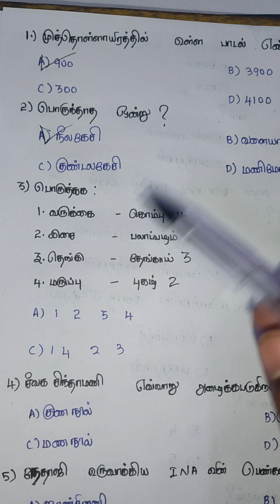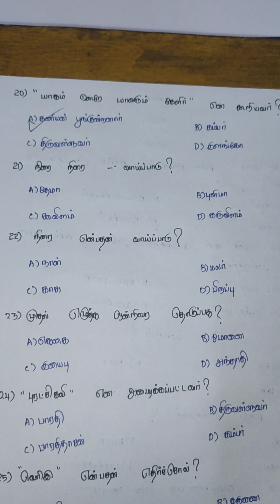9 வகுப்பு தமிழ் வினாக்கள் video 3